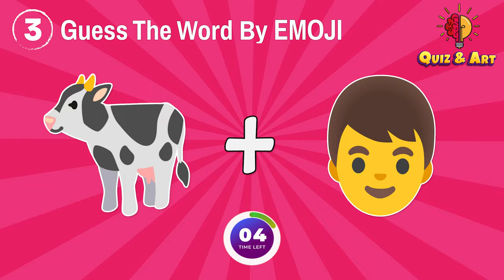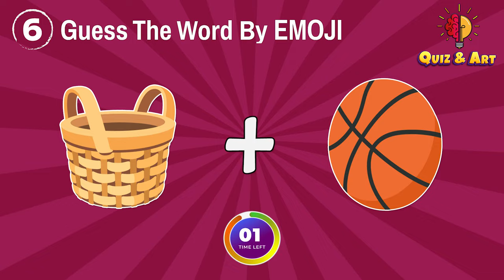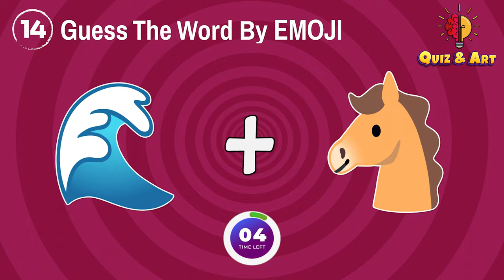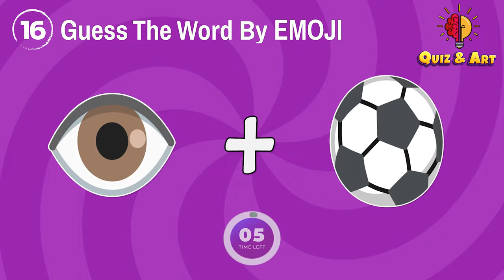Guess The Word By Emoji!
Can you guess the word using only emojis? Put your emoji knowledge to the test with this fun and addictive game! From animals to movies to everyday objects, see if you can decipher the hidden words in this ultimate emoji challenge. Play now and challenge your friends to beat your high score!